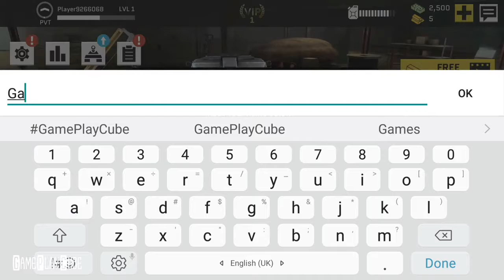You Should Play Massive Warfare Aftermath FREE Android High Graphic 2018( Download Direct Link )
👍👍🥇 MASSIVE WARFARE AFTERMATH 🥇👍👍
This is war at a massive scale! Massive Warfare: Aftermath is the only multiplayer war game on mobile where you can fight against the world in tanks, ships and helicopters in sync online PvP battles. Fighting takes place across ground, sea and air. You will live the thrill of the battlefield in a Third Person Shooter experience.